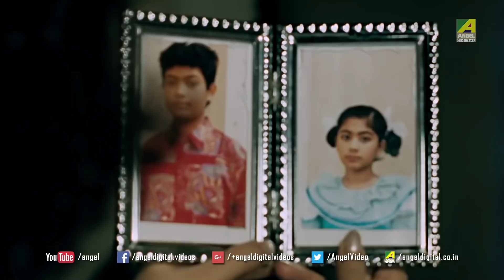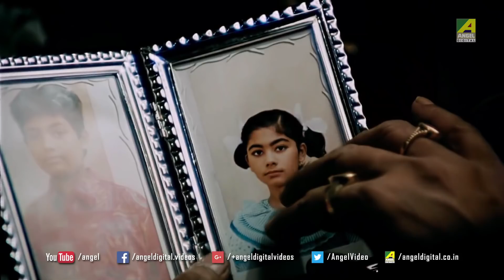Police Ke Marte Asa | Dramatic Scene | Chiranjeet | Debashree Roy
Watch the Dramatic Scene "Police Ke Marte Asa" : "পুলিশ কে মারতে আসা" on YouTube. The Bengali Film Beadap was released in the year 1996, Directed by Dulal Bhowmik, starring Chiranjeet, Debashree Roy, Pallavi Chatterjee, Arun Bandopadhyay, Biplab Chattapadhyay.

Movie : Beadap
Language : Bengali
Genre : Drama, Romance, Action
Producer : B. N. Daga
Director : Dulal Bhowmik
Story : Dulal Bhowmik
Cinematographer : Girish Padhiyar
Music Director : Swapan Jagmohan
Lyricist : Mukul Dutta, Pulak Bandyopadhyay
Playback : Kumar Sanu, Anuradha Paudwal, Kavita Krishanmurthy, Purnima Bhattacharya
Release : 1996
Starcast : Chiranjeet, Debashree Roy, Pallavi Chatterjee, Arun Bandopadhyay, Biplab Chattapadhyay, Subhendu Chattapadhyay, Chinmoy Roy, Jay Sengupta, Rishi Mukherjee, Arun Bandopadhyay, Nimu Bhowmick, Jaganath Guha, Master Rintu, Mita Chattapadhyay, Rita Kairal, Soma Chakraborty, Rina Poddar, Shree Prada.

Synopsis::
This is a story about a boy named Pradeep, who is rejected by both his parents. He runs away from them to become a bandit.
But his childhood sweetheart Neelima grows up to be a police officer and she is posted in the same area to catch him.
Neelima and Pradeep have several encounters and soon Pradeep realizes that it is his beloved Neelima, but he doesn’t reveal his identity to her. But when Neelima realizes who Pradeep is, she inspires him to surrender and start his life afresh.